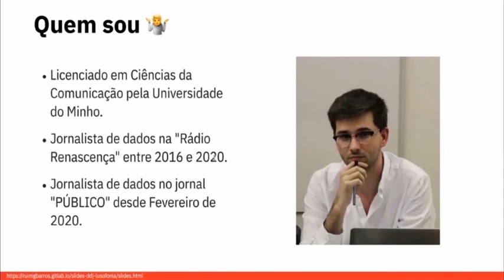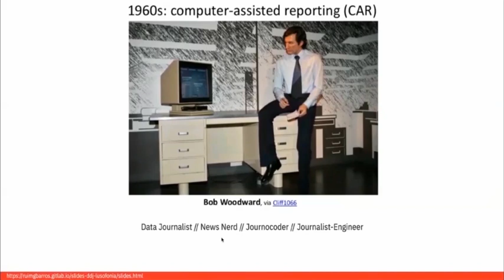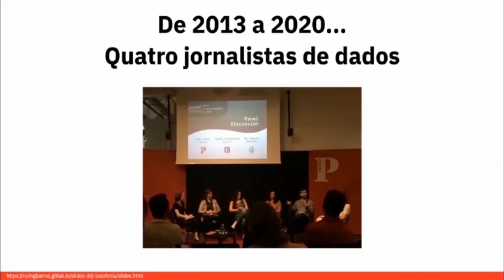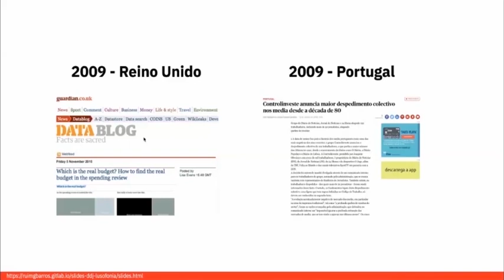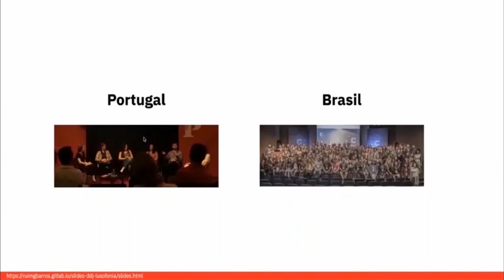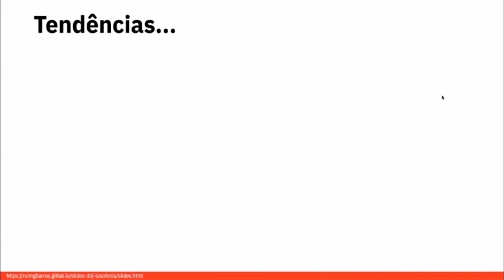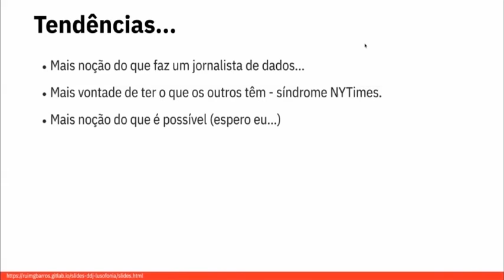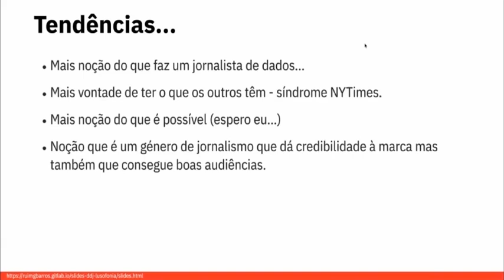Jornalismo de Dados Lusófono - Rui Barros - Portugal [3/5]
A partir de experiências no Brasil, Portugal e Moçambique, discutimos o uso de dados no jornalismo lusófono.
O webinar contou com a presença de três profissionais experientes na área: Amanda Rossi, que já trabalhou para a TV Globo, Estadão, Piauí e BBC; Nelson Mucandze, jornalista na publicação Magazine Independente em Moçambique; e Rui Barros, que representou Portugal em 2020 com um trabalho finalista no Sigma Awards, o maior prêmio do jornalismo de dados mundial.